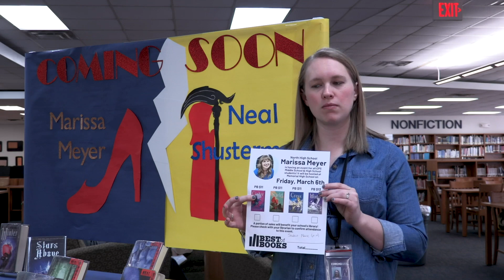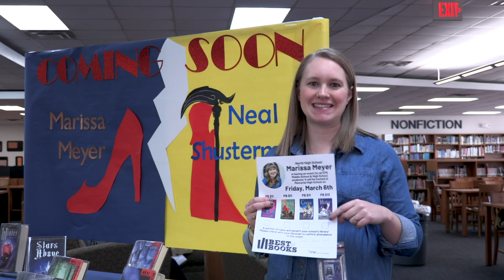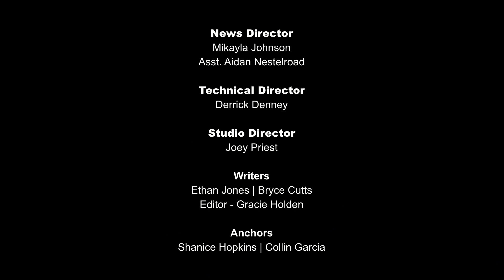February 24th, 2020- Morning Announcements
Our first show back after a crazy and fun week of BALTO!